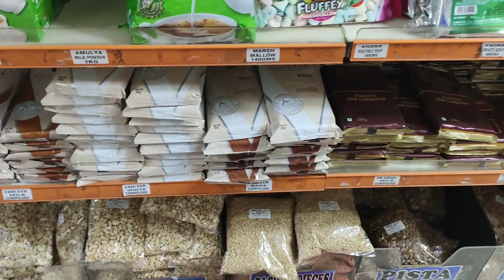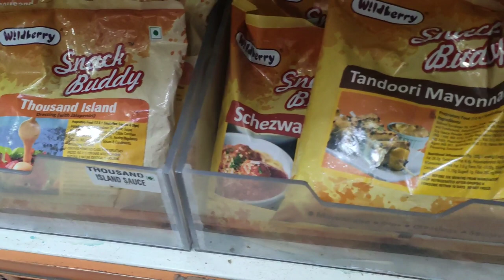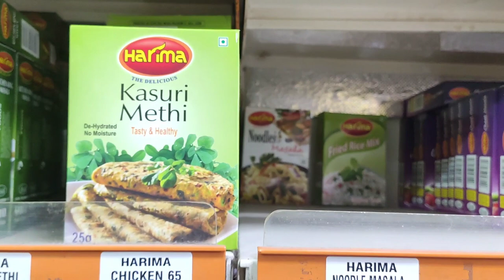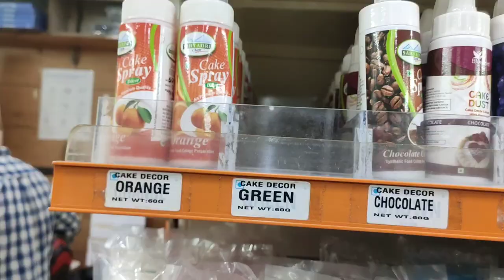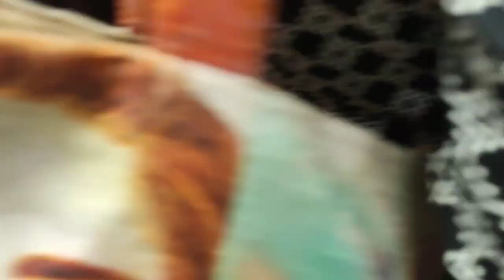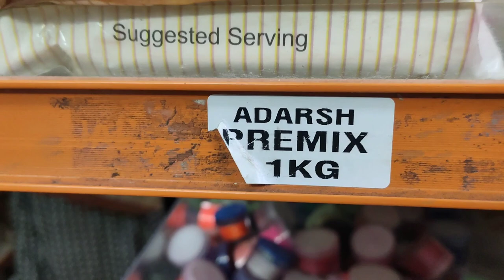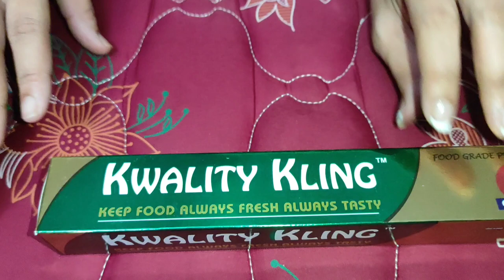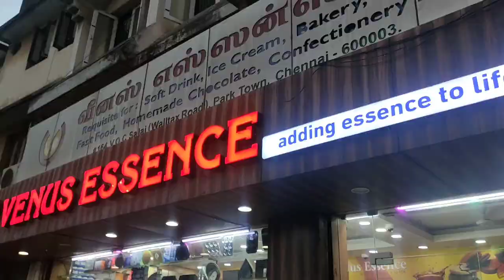BAKING PRODUCTS AT WHOLESALE PRICE | VENUS ESSENCE SHOP TOUR | BAKING ITEMS SHOPPING HAUL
one stop shop for baking essentials at wholesale price ...

VENUS ESSENCE:
164, Wall Tax Rd, Jutkapuram, Park Town, Chennai, Tamil Nadu 600003